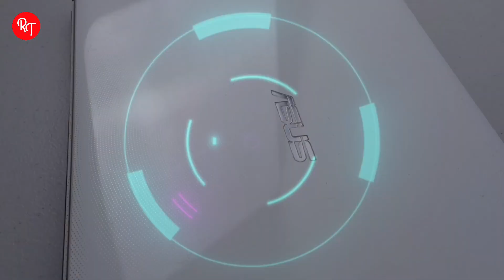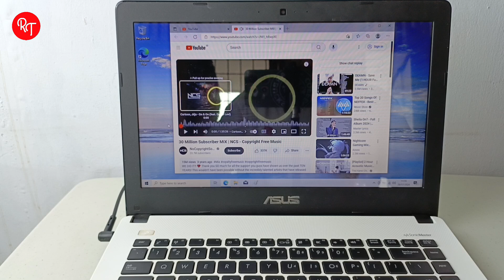Cara Ganti Keyboard Laptop Asus A450/X450 Series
Semoga bermanfaat 🙏